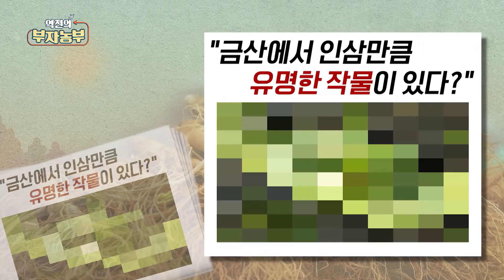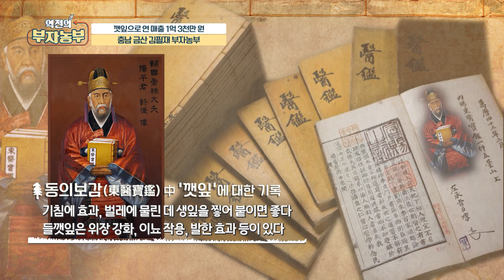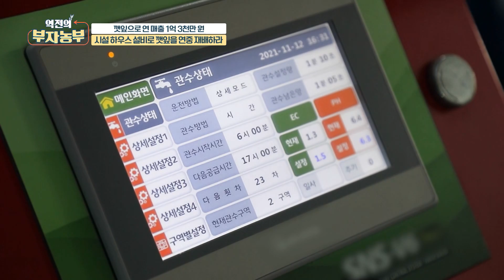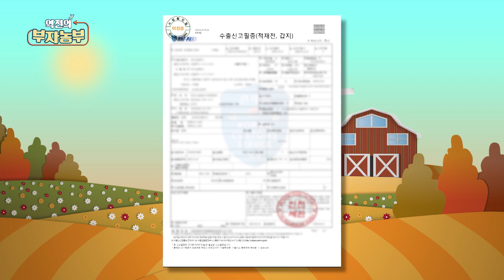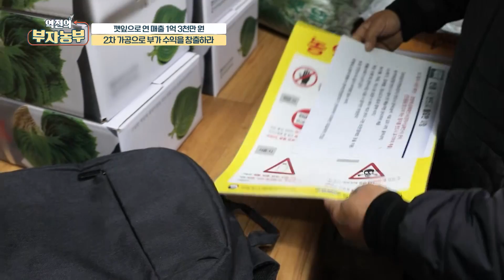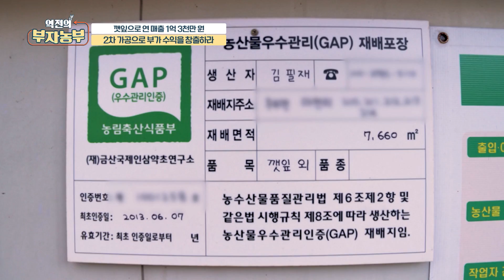[175회] 인삼만큼 유명한 깻잎 농사로 연매출 1억 3천만 원!!! '충남 금산시 김필재 부자농부'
13년째 시설하우스에서 깻잎을 재배
4,958㎡(하우스 6동) 규모로 연간 약 18톤을 생산하는 '김필재 부자농부'

국내 제1회 GAP우수사례경진대회 대상 수상
급식 납품하는 대표적인 GAP 농장

금산지역에서 최대 농특산물인 추부깻잎은
국내 생산량 40%차지, 연안 500억 매출 자랑하며
철분이 시금치 2배, 칼슘, 무기질, 비타민 A, C 풍부

토양수분 함수율, 토양온도, CO2 등 온실 상태 정보를
스마트폰으로 실시간 전송하는 스마트팜 온실하우스에 깻잎을 재배

GAP청미농장  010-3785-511 / 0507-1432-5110
충남 금산군 추부면 미삭길 2-51